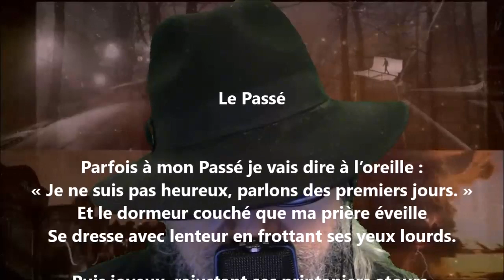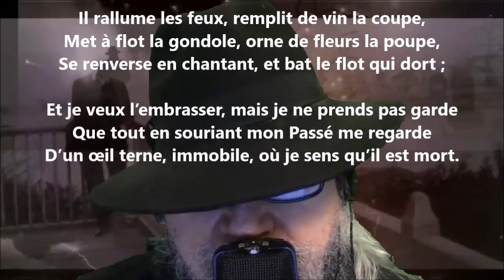Le passé - Sully Prudhomme lu par Yvon Jean